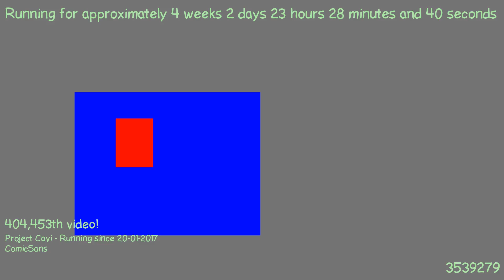1487626372 - Webdriver Cavi - F_0